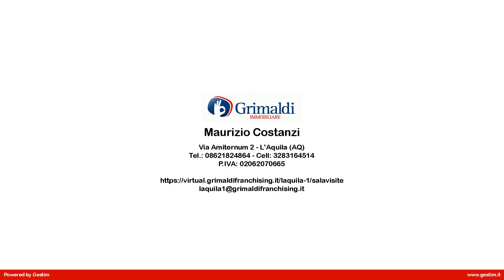Appartamento in Vendita a L'Aquila (AQ)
Rif. GRO590 - L'Aquila-Pettino: in zona residenziale e ben servita, nelle immediate vicinanze del Polo Universitario e dell'Ospedale Regionale proponiamo in vendita appartamento di 75 mq ca posto al 3° piano di una palazzina di 4 servita da ascensore.
La soluzione si compone di soggiorno con angolo cottura, camera matrimoniale, cameretta e bagno, il tutto servito da due comodi balconi.
Completa la proprietà un box auto di 20 mq ca.
La soluzione, con riscaldamento autonomo e cappotto termico, è ideale come prima abitazone o ad uso investimento data l'alta richiesta di locazione nella zona.